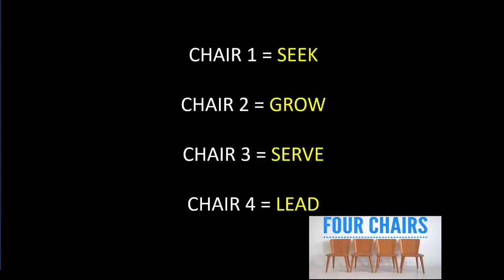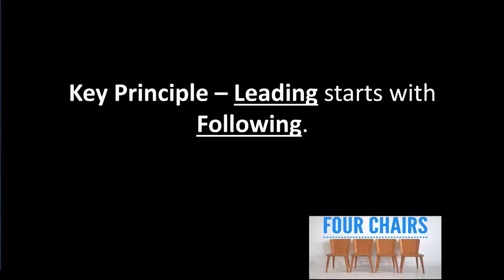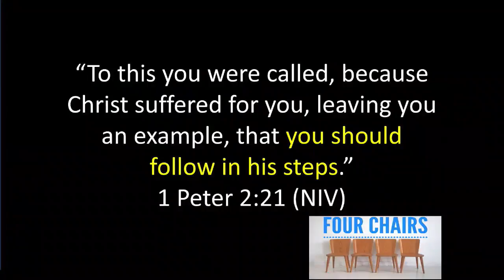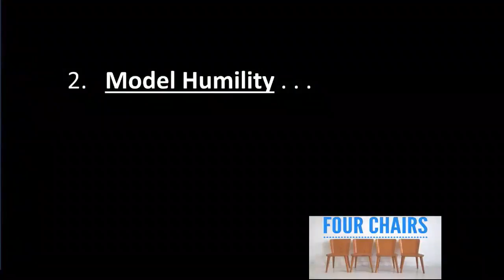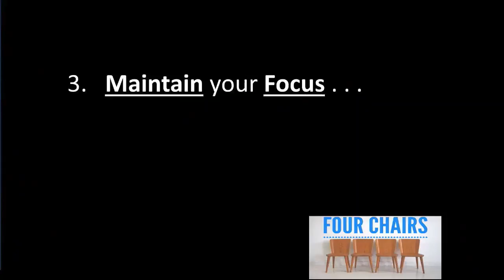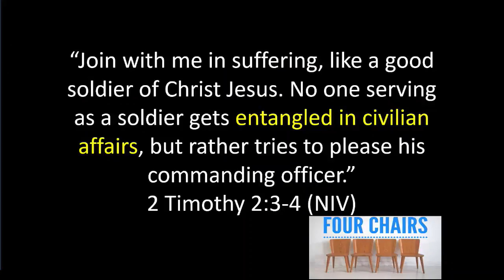Four Chairs: Chair Four: Lead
Sermon for Sunday, August 26, 018